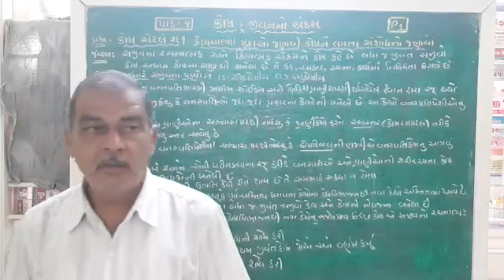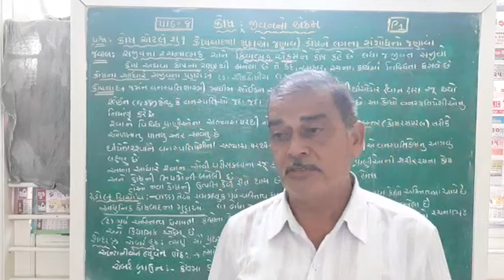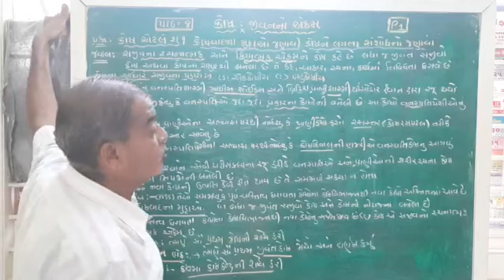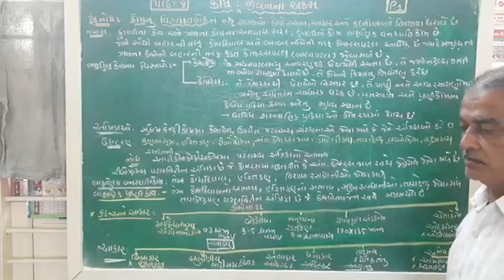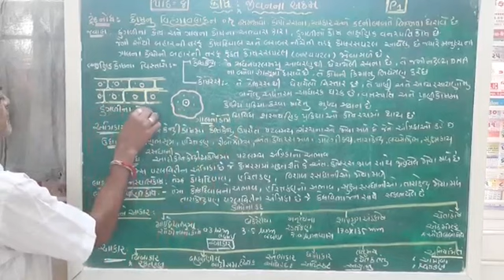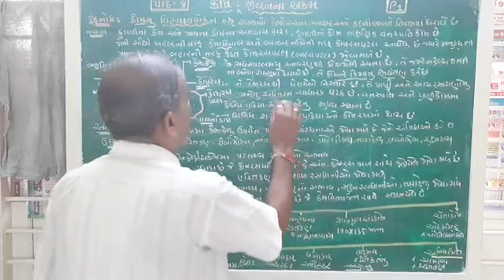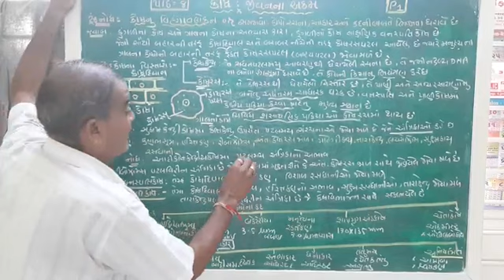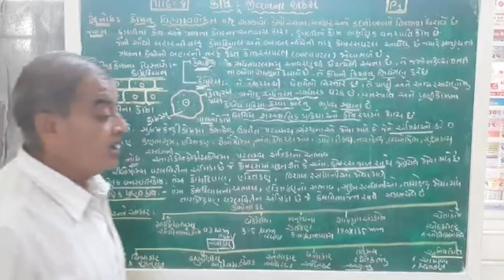STD 11 BIOLOGY CHAP 8 PART 1